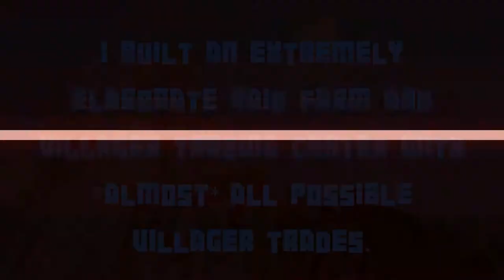I Built A Villager Trading Raid Farm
After finding a pillager outpost near water, I decided to merge a raid farm with a mega-village encompassing all important villager trades.  I went for all terracotta's, all enchanted books, cheap diamond armor, weapons, and tools, and villagers who would buy things I can renewably farm for cheap, like rotten meat, string, pumpkins, raw cod, and iron ingots.  This took SO LONG to set up, especially breeding up all the villagers, but it has been a HUGE success and though tedious wasn't difficult to actually build.